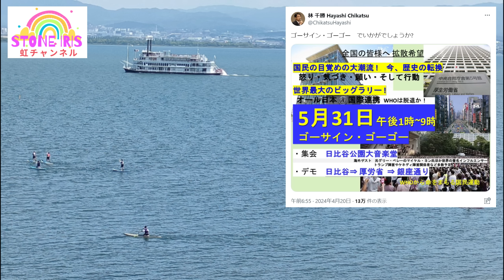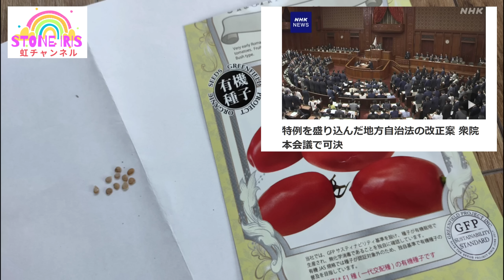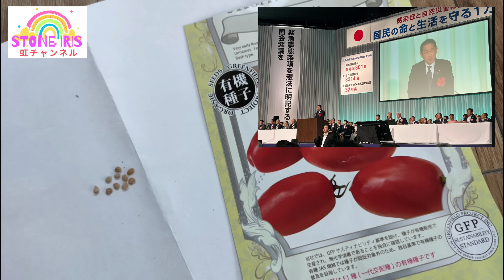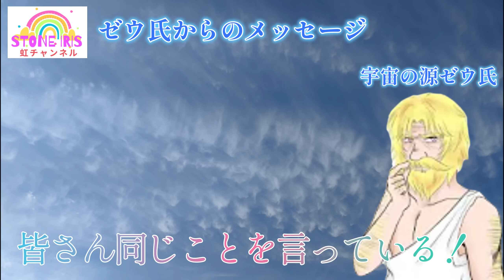NO.274 【ゼウ氏より】いよいよ起こる！？大きく土地が削られなくなる国も出て来る！！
【削除された動画】絶対に諦めないで！！ワク〇接種した人もしていない人も必見の話！

【虹チャンネル存続の危機！？】
NO.268をアップしたところ二度削除されました！
ひょっとしたら垢バンされチャンネルが無くなる可能性があります。
もしチャンネルが無くなったら以前使っていた【コスモとなつきの虹色Vlog】の方に動画をアップしますのでお手数ですが至急こちらのチャンネル登録お願いいたします⇩

あとブログの方にも様々な経緯など掲載していきますのでブログも合わせて読者登録お願いいたします⇩

もしもこの虹チャンネルが無くなったらこの二つのSNSで発信をしていきます！！

*･゜ﾟ･*:.｡..｡.:*･*:.｡. .｡.:*･゜ﾟ･*　 *･゜ﾟ･*:.｡..｡.:*･*:.｡. .｡.:*･゜ﾟ･* 　*･゜ﾟ･*:.｡..｡.:*･*:.｡. .｡.:*･
《STONEIRISネットショップ》

《YouTubeでは話せないシリーズ》
人類は将来代替肉、代替シーフードを食べるようになるのか！？
世界はグレートリセットの方向に着実に動いている！
危険な食料は日本向け！『日本人の健康、日本人の命はアメリカの手の中にある』
「アニマル・ウェルフェア」『ペット業界の闇について』